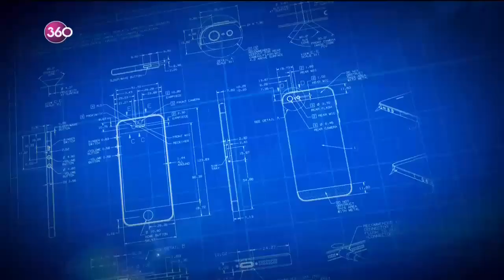Yeni Girişimcilik Hareketleri | Ongun Tan - Gelecek Geliyor 183.Bölüm